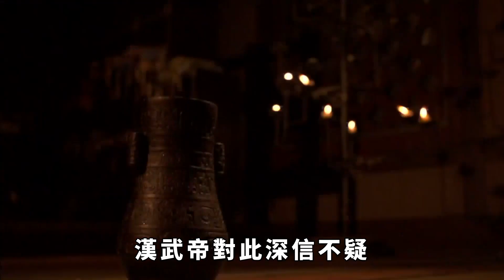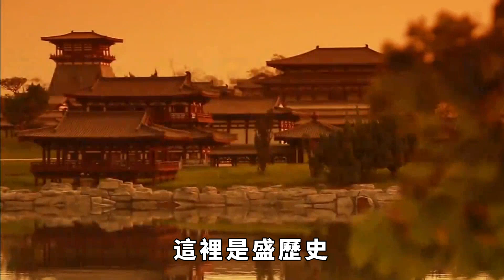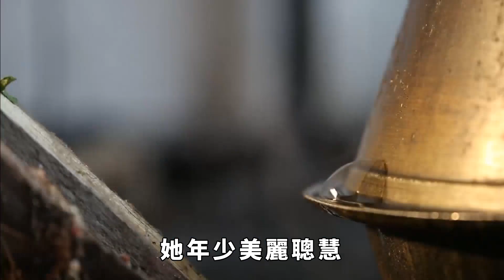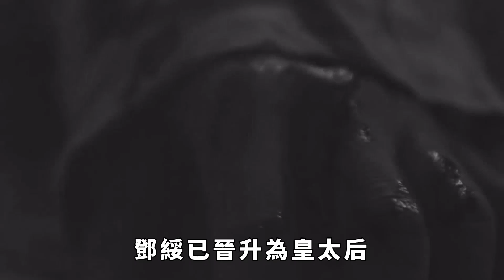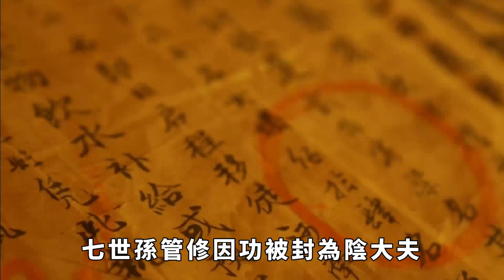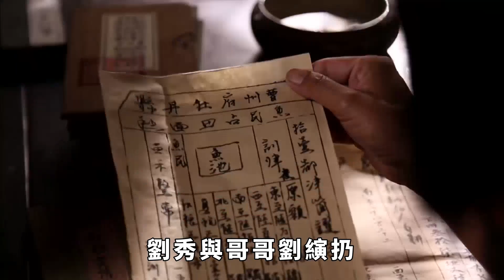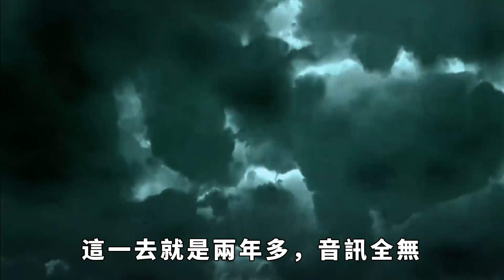東漢開國之後，陰麗華家族強盛一時！最後陰家到底是怎麼衰落的？【盛歷史】歷史故事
漢武帝劉徹是中國歷史上最著名的皇帝之一，他在位54年，開創了西漢的盛世，擴大了疆域，發展了經濟，弘揚了文化，被稱為「武功最盛之主」。但是，他的感情生活卻並不順遂，他的初戀皇後陳阿嬌，就因為玩巫蠱之術，直接被廢黜了皇後之位。公元前130年，陳阿嬌因其對衛子夫的嫉妒而使用了巫蠱之術，恰好在法術施展之後，衛子夫感到不適。漢武帝對此深信不疑，立即聯想到宮中有邪惡力量作祟，於是發動手下在宮內進行大搜查，陳阿嬌最終暴露無遺，施術者也因此喪命。陳阿嬌則被幽禁在長門宮中。巫蠱之術是一種迷信的巫術，認為可以用桐木偶人埋在地下，詛咒所怨者，被詛咒者就會有災難。歷朝歷代都對玩弄巫蠱之術的人嚴厲懲罰。而漢和帝的第一任皇後陰氏也是因為巫蠱之術而被廢除後位，甚至陰氏一族皆被牽連。